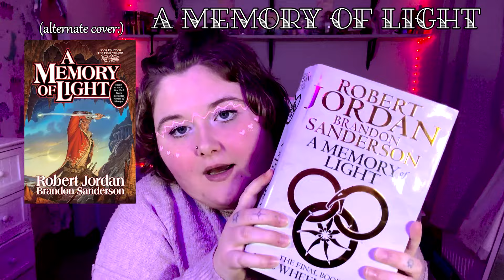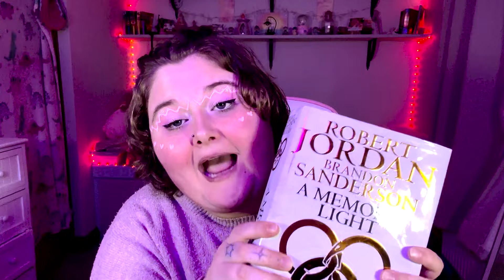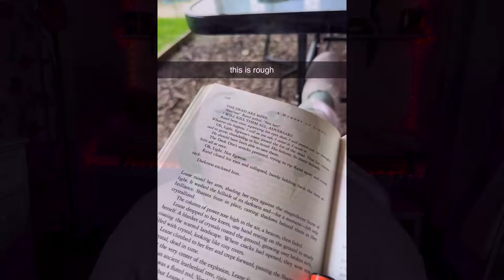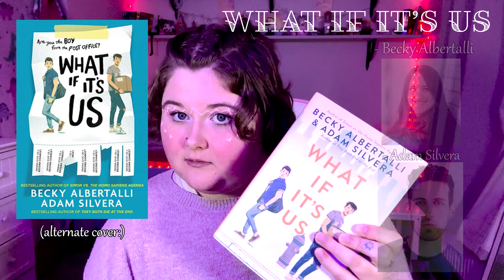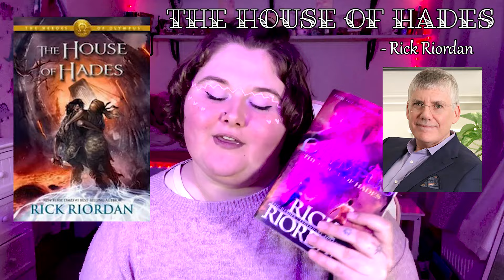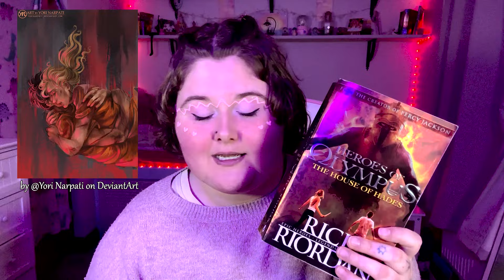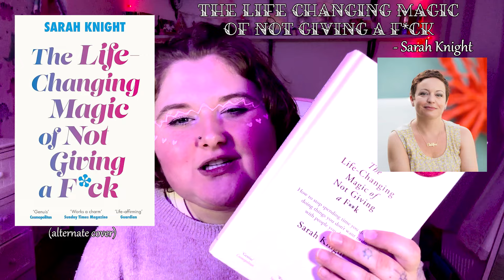fifty two books in a year because i have problems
yes, it's really me. i am back baby! but now with book content my friends! this one is all about the five best books i read in 2023, and the five 'worst' books! i really enjoyed chatting about these, and i hope you maybe liked watching it! also sorry about the dodgy colour grading/lighting/quality, i hate premier pro.

 I JUST WANNA CLARIFY SOMETHING THOUGH: absolutely no shade to any of these authors, i do not want anyone to think that the authors on the 'worst' list are bad, but they just weren't for me! it takes a lot of time and energy and love to write a book, so good on all of these authors for having a passion and doing so!i am really hyped to make content again, so if you enjoyed this, please let me know what other book stuff you'd like to see, or even anything else not book related! i am up for anything!see you all again when i get round to making another video (which will hopefully be soon!)